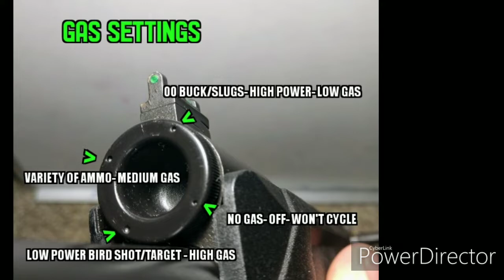SDS Cheetah 12 shotgun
Just a fluff video about a shotgun that you don't see too much of. Do you have one? how's it treated you?  From my understanding these are no longer available. I'm sure some people hate them, but I've rarely met a gun I didn't like. for $400 this has been a fun shotgun. the only experience I've had with Chinese firearms is my mak 90, and that's a fantastic gun. I got it used and will update if it gives me issues.